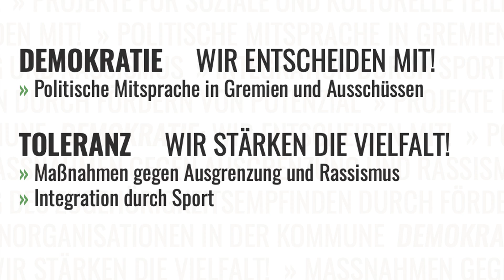GZN - Liste 2 ! JOSIP JURISIC - 13. September 2020 !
camgoez digimedia
Film-und TV-Produktion
Ertan O. Erdoğan
Birkenstr. 86
40233 Düsseldorf
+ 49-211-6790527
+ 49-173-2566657